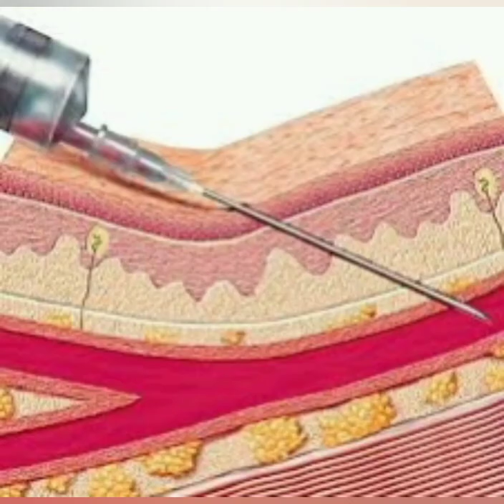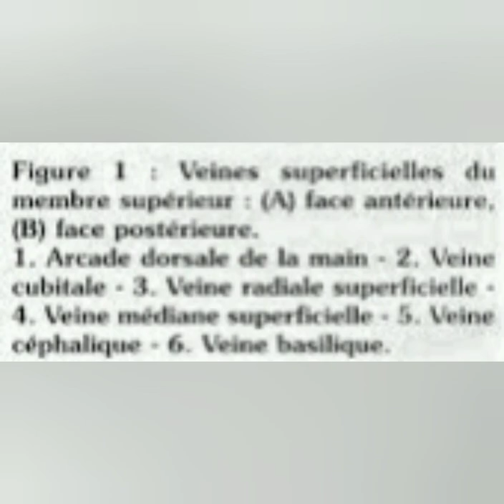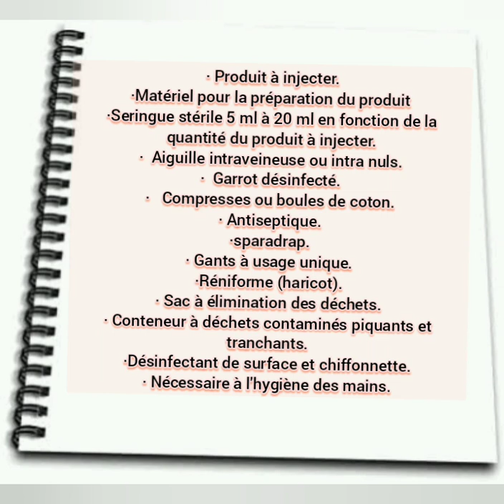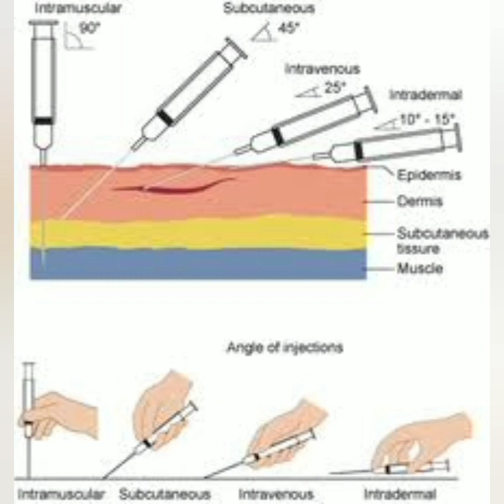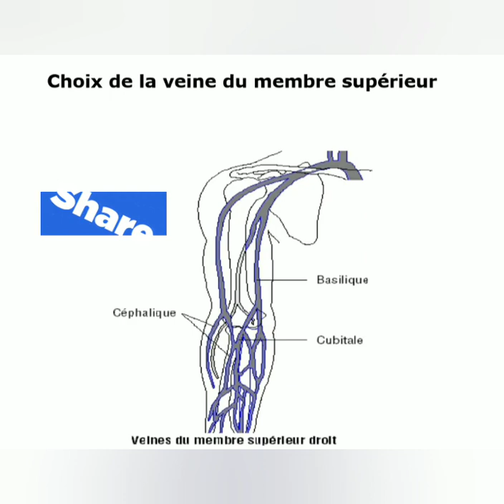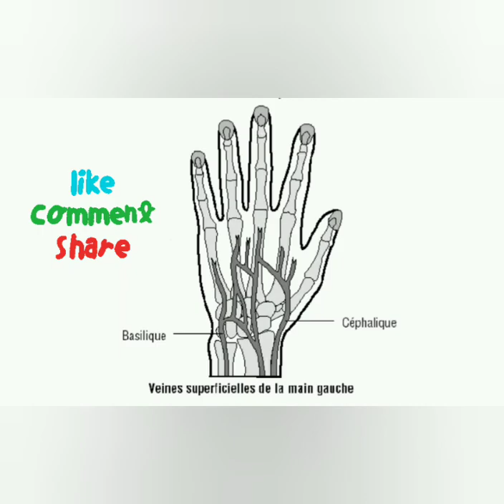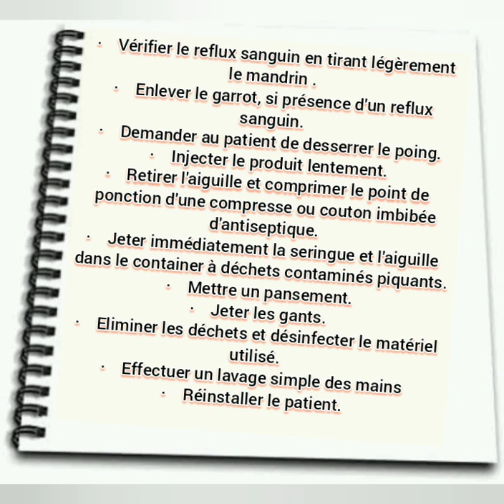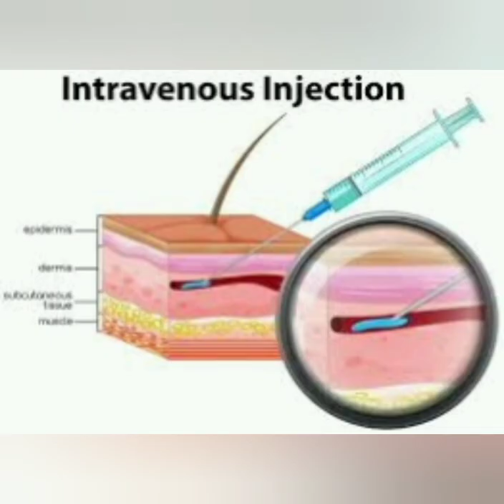L'injection intra-veineuse directe : IVD